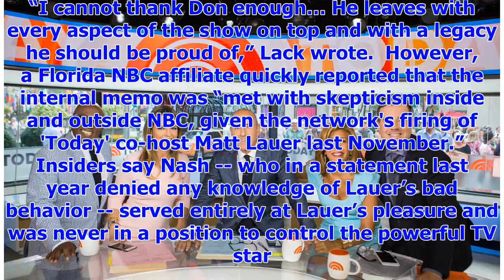[Breaking News]Savannah Guthrie used the post-Lauer to install the top friends ' today ', report sa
[Breaking News]Savannah Guthrie used the post-Lauer to install the top friends ' today ', report says
NBC’s “Today” co-host Savannah Guthrie used her newfound clout to force out longtime executive produ...